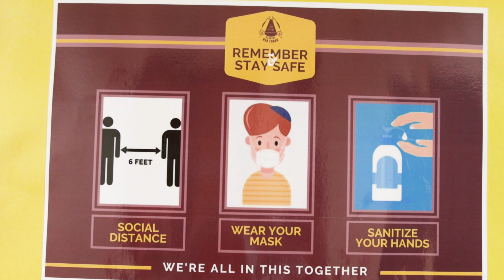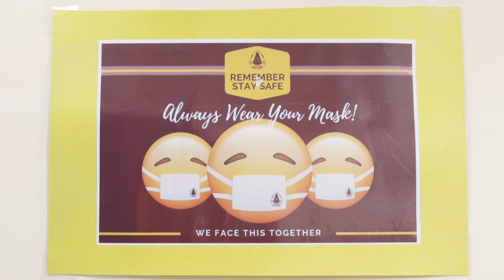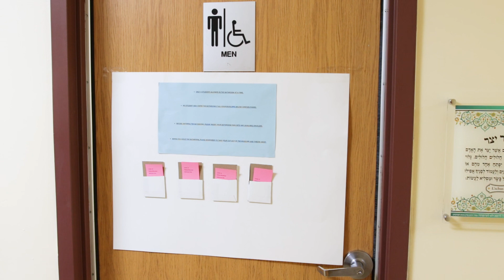A Different Kind Of Back To School Video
Have you read Llama Llama Misses 2019? You can listen to it here to get some important tips on how to stay safe in school this school year, despite Covid-19 / Coronavirus.